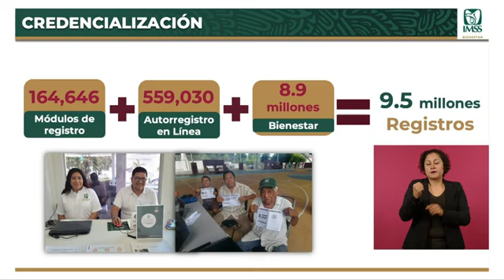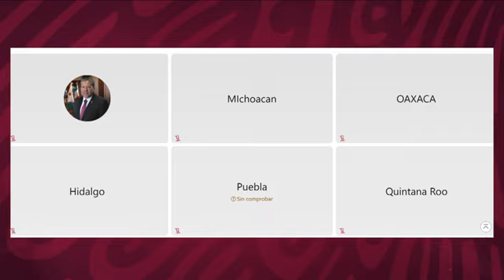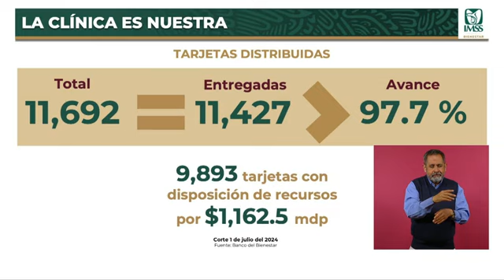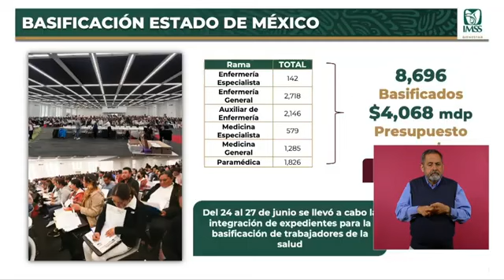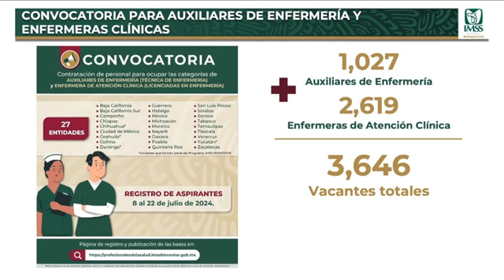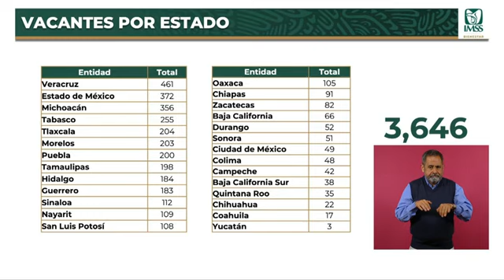El Gobierno Federal Convoca A Obtener Credencial IMSS Bienestar Inicia Entrega 23 Estados